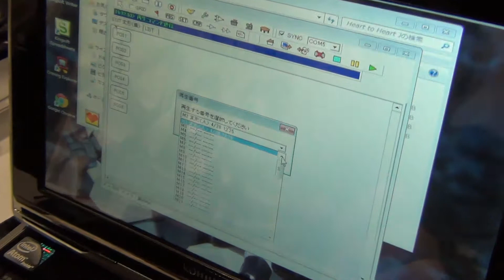車からロボへ、ロボから車に自動変形 ニコニコ超会議2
ニコニコ超会議2のニコニコ技術部エリアで撮影した変形ロボットです。